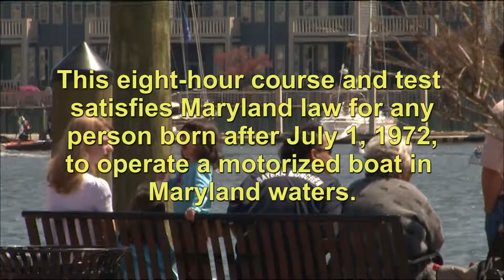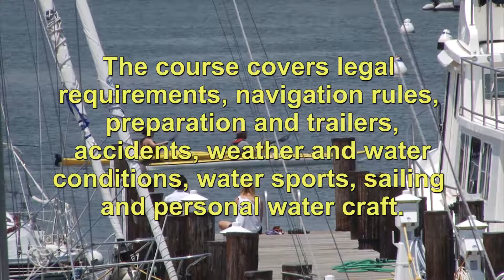Safe Boat Course